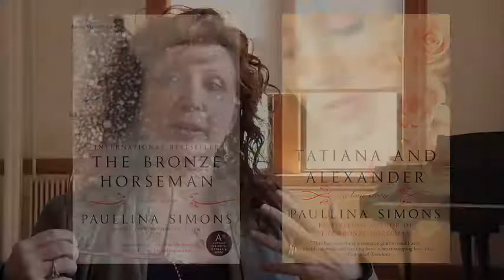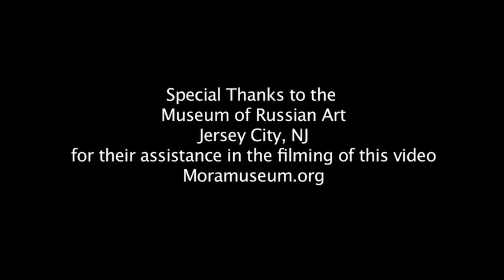Paullina Discusses Her New Novel and her Russian Heritage